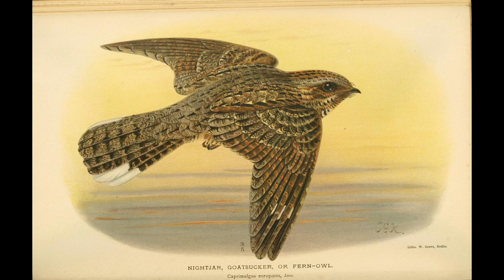European nightjar Description Characteristics and Facts!